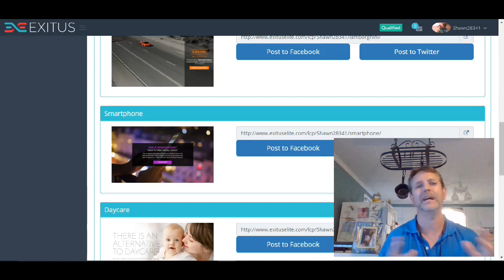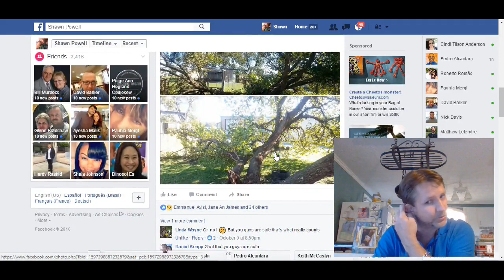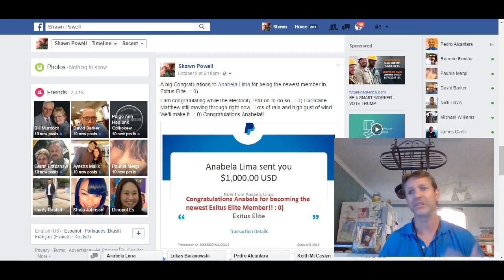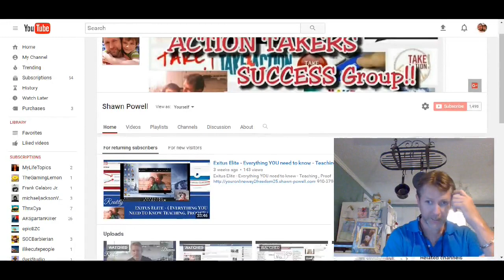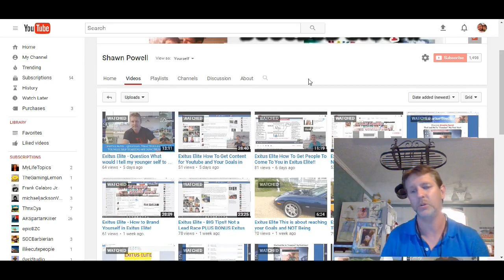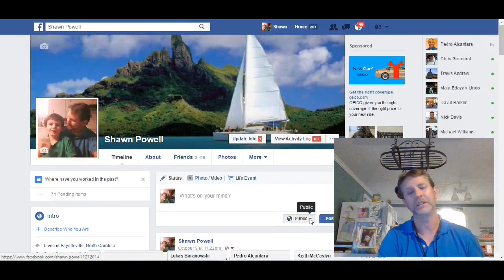Exitus Elite Update! Half Way People Don't stand out!!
(((Exitus Elite I GIVE you the First Person under you in Exitus Elite!! )))
Anyone that wants me to add someone under you into the business.. PLEASE listen to how you MUST contact me so that I can give you the correct link.. Obviously I will be putting you under another person as well for someone I already sponsored to help them the same way.. You will then be passed up under me either way..
Hey everyone.. What is all of this about? Freedom if you take this and run with it. Making $31K in 13 days makes me a believer !! Anyone that has been looking, just go ahead and get in.. One up compenation at a 100% commissions is incredible.. Anyone that would like to talk to me feel free to contact me directly.. Or call the number on the page and talk to Exitus directly.. It's entirely up to you.. There is more to life than working your butt off.. Spending time with your family and helping others is a lot more enjoyeable and productive life.. believe me.. Hit the link and get started.. The answer is simple, DO This Business.. Life Changing Income!!
Also friend me on Facebook. Tell me you want in and I will welcome you into our awesome groups!!